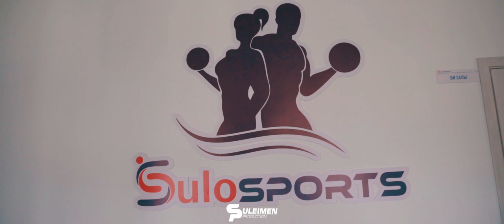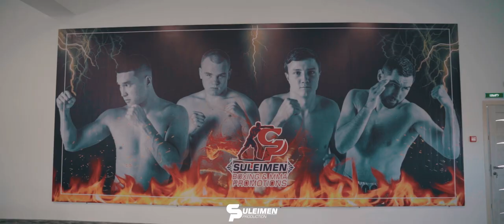Спорт комплекс имени Сулемена Акдрашева г. Кульсары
1 июня в день защиты детей в г. Кульсары состоялось открытие спортивного комплекса имени «Сулеймен Акдрашева».
Изначально идея создания спортивного комплекса принадлежит талантливому молодому человеку, предпринимателю Сулеймену Акдрашеву. Но внезапный безвременный уход не позволил ему завершить проект. Тем не менее, дело, основанное этим прогрессивным молодым человеком, нашло поддержку у его родных и близких, что и позволило состояться открытию спортивного комплекса.
Спортивный комплекс построен по проекту в рамках социальной ответственности компании НСС. Компания прилагает немалые усилия для развития различных видов спорта. Это уже второй по масштабу проект, первый спортивный комплекс был открыт 1 мая в селе Акшукур Мангистауской области.
Начало строительство состоялось в 2019 году.
В 3-х этажном спортивном комплексе будут действовать секции по казакша курес, боксу, волейболу и баскетболу.
Для удобства и комфорта здесь также будут располагаться тренажерный зал, медпункт, буфет, раздевалка, туалет и душевые комнаты.